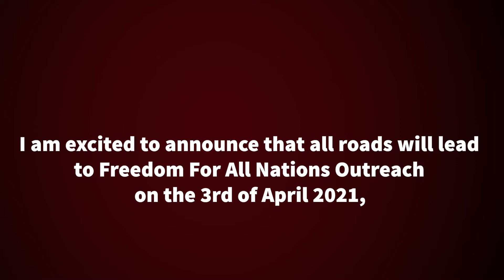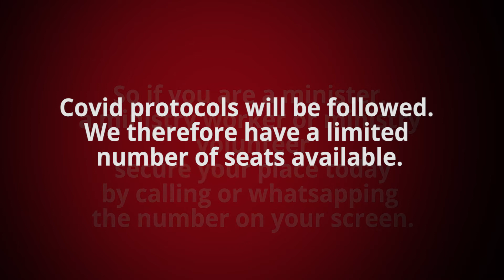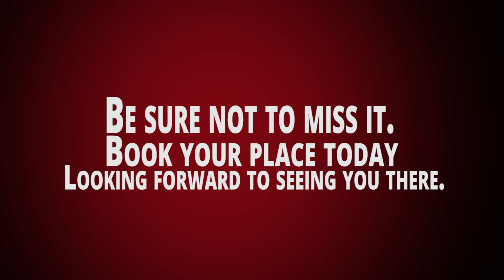MINISTER CONFERENCE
Make sure that you don't miss this power packed conference that will fuel your  journey ahead and elevate your ministry to a higher level.